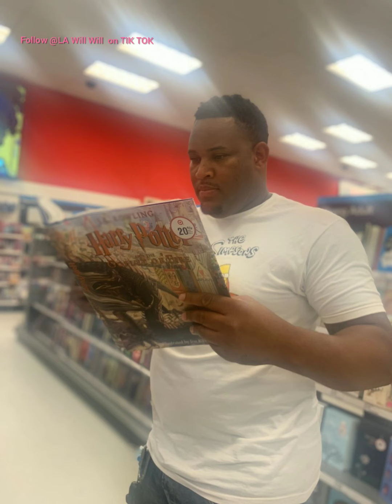LA Will Will - Harry Potter book 👨‍🏫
LA Will Will - its jest me an my girlfriend 💑Now available on Instagram TV   Facebook,Twitter YouTube snapchat tik tok soundcloud